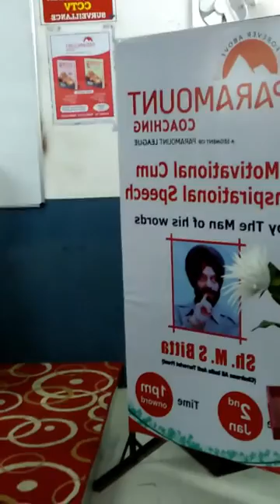Rajeev Saumitra & M.S Bitta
Uttam Nagar Seminar, Motivational cum Inspirational Speech to encourage Students towards life and their goal by Sh. M.S Bitta Ji and Rajeev Saumitra Sir.